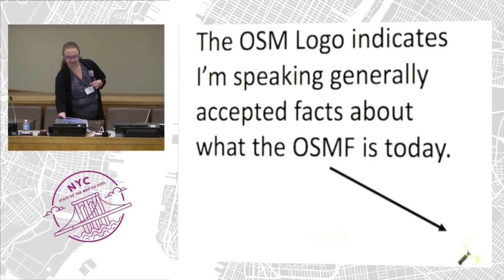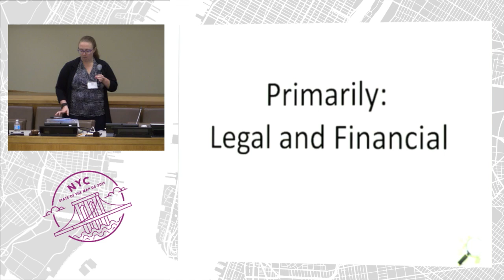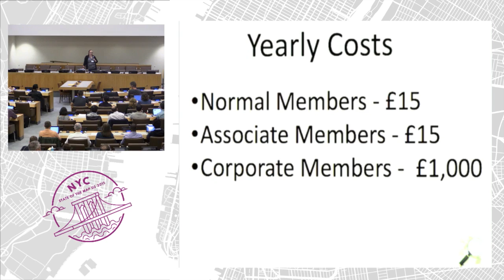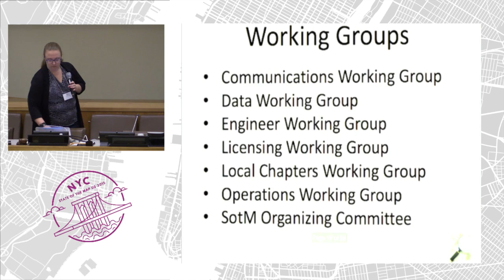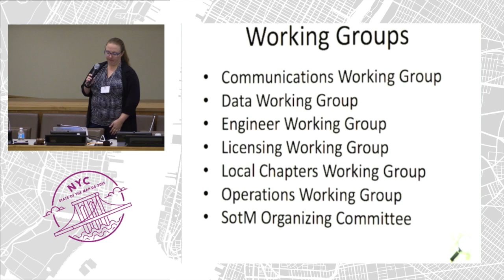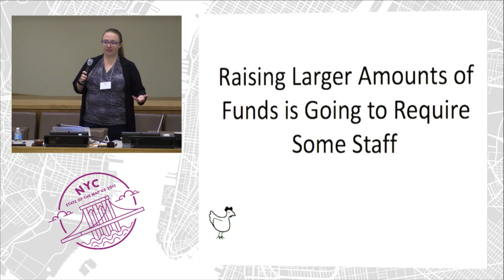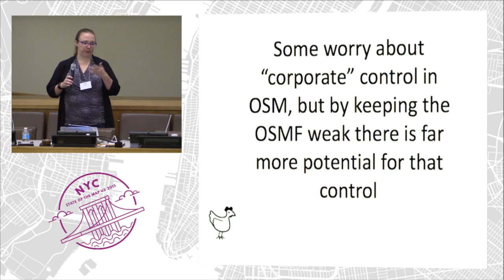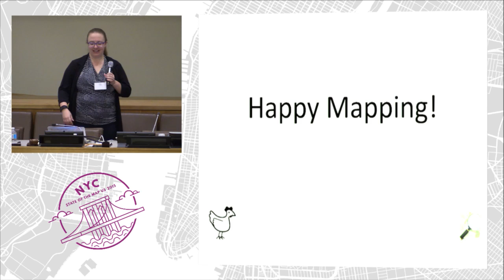The OpenStreetMap Foundation and You: The Why, The How and What You Can Do to Get Involved – Chapman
Presenter: Kate Chapman

The OpenStreetMap Foundation (OSMF) has a central role in the OpenStreetMap community. The mantra “support, but not control” is frequently repeated within the OSMF. How does that work? How can one support, but not exert some sort of control? As the OpenStreetMap Community evolves and changes the OSMF will also adapt. This talk will go over the historic role of the OSMF, where we are at the moment and some personal thoughts about the future. Those individuals and organizations that attend this talk will also learn what it takes to get involved and what the benefits are for joining the OSMF.